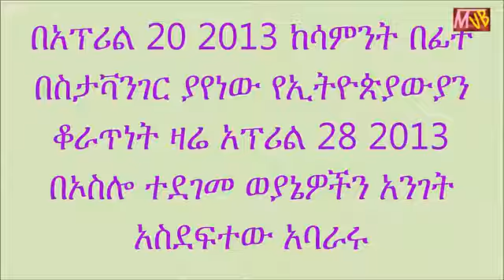Ethiopia Oslo chased Woyanes again one week after Stavanger YouTube